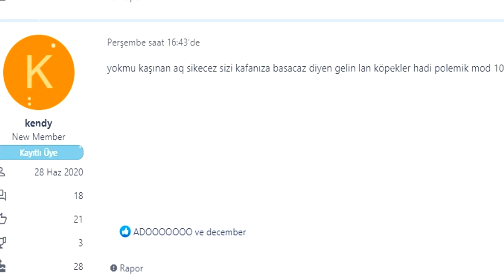Revenant Clan OldSchoolKo @2021 Trailer